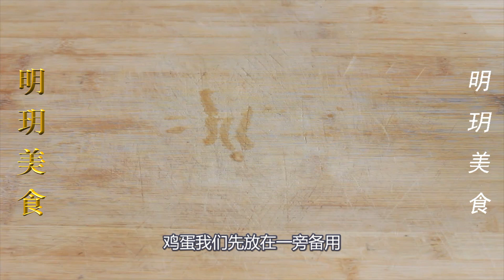吃了30多年鸡蛋，这种做法还是头一次见，还没出锅就看饿了，真香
每天都会为你更新一道中国#美食 家常菜 的做法

。【美食彩味 VS 明玥美食 Magic Food】 、【】

【素食主义者🥒】
【糕点、甜食类🎂】
【主食类🍝】
【自制零食系列🍟】
【海鲜类🦐】
【秘制羹汤类🥧】
【凉菜系列👻】